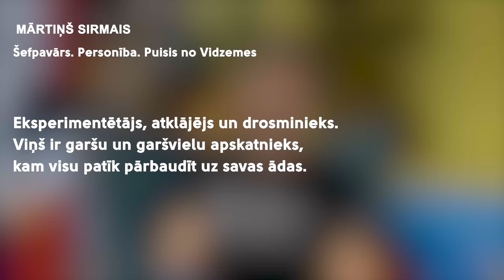Sviests manā galvā. 12. epizode. Viesos - Mārtiņš Sirmais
SVARĪGI!  ŠĪ EPIZODE TIKA FILMĒTA KARA PIRMAJĀ NEDĒĻĀ!

Mārtiņš Sirmais - sirsnīgais, vienkāršais lauku puisis no Dikļiem. Tā par viņu sākas teju vai visi raksti. Un taisnība jau ir!
Tajā sarakstā gadu no gada  krājās vēl citi diezgan pozitīvi ieraksti, bet jau ar viņa profesionālo darbību,kas arī sakrīt ar viņa sirdsdarbu - cilvēku paēdināšana.
Uzpērk ar savu vienkāršību un tiešumu, bet komplektā ar jau augstākminēto sirsnību ir ļoti labs sarunubiedrs. Hermīnei viņš esot tāds kā viedokļu lideris, tālab šī projekta ietvaros bija jāaicina obligāti.
Man jāatzīst, ka satiekot Mārtiņu es sāku smaidīt automātiski un līdz šim mūsu sarunas nekad nav bijušas garas, bet asprātīgas (viņa dēļ) gan!
Šoreiz saruna būs garāka, baudiet gan!
Patīkamu klausīšanos un skatīšanos!